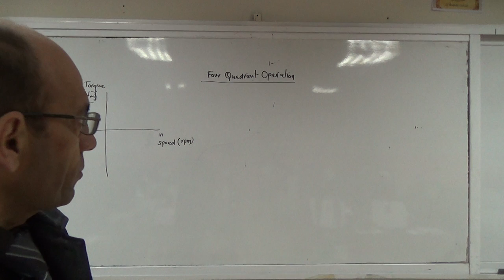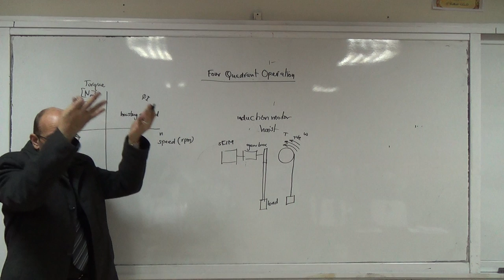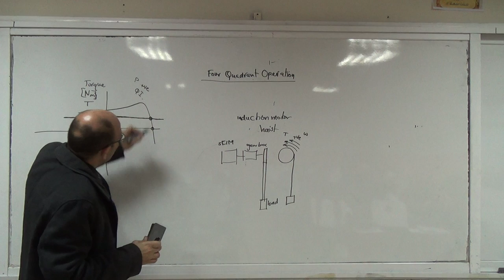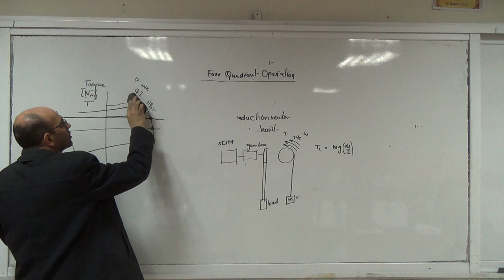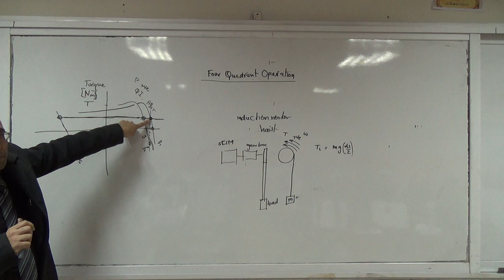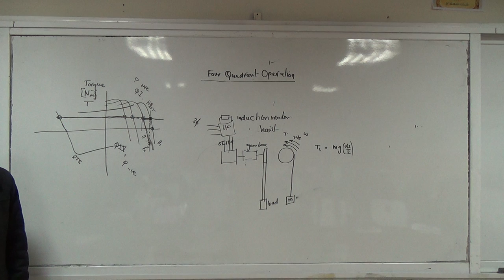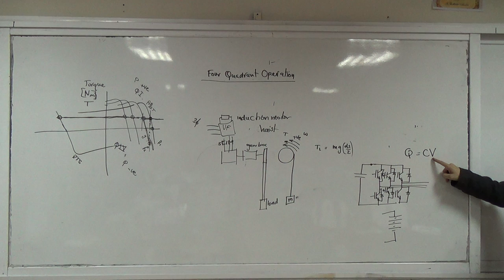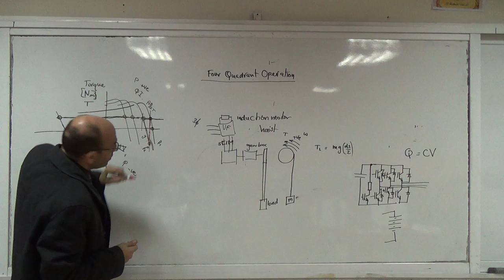Four quadrant operaton applied to an AC motor with a hoist, 24/3/2015